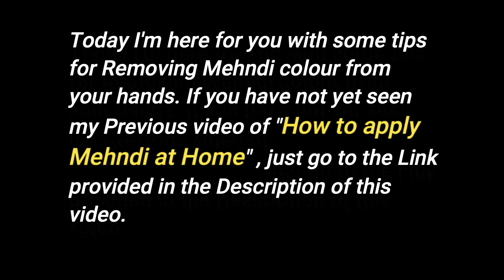हाथों से मेहँदी कलर हटाने के सरल घरेलू उपाय || How to Remove Mehndi Colour from Hands Instantly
Hi Guys! Watch this Hindi video to know how to remove Mehndi Colour from hands instantly at home. Using this safe and easy home remedy you can easily and instantly remove Mehndi colour from hands.
इस वीडियो को देखें और जानें कि हाथों से मेहँदी का कलर कैसे हटा सकते है।